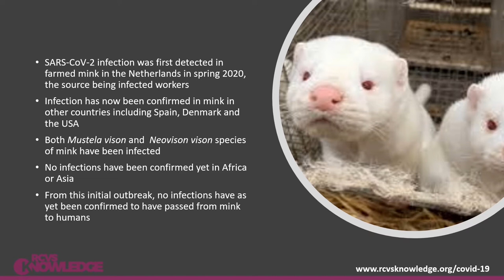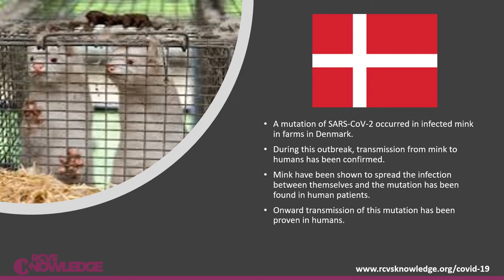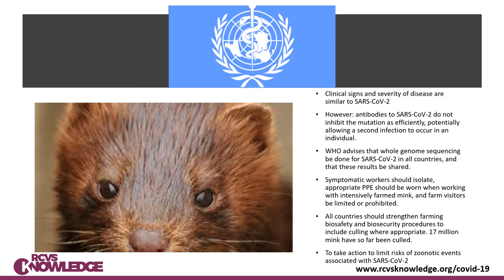Mink and COVID-19: The Denmark Mutation, COVID-19 Mythbuster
Molly Varga Smith, RCVS Recognised Specialist in Zoo and Wildlife Medicine, discusses the SARS-CoV-2 mutation in minks in Denmark.

RCVS Knowledge webinar on COVID-19 Mythbusting. Offering quick and concise answers to common questions regarding COVID-19 and the veterinary profession, helping you to manage enquiries, patients and your team